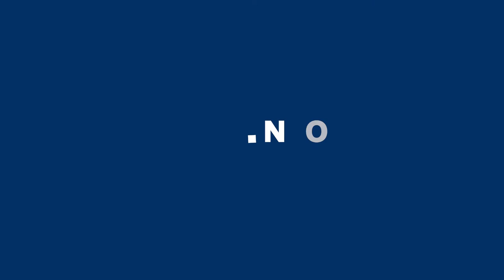Wir stellen vor: Oliver Krischer, Minister für Umwelt, Naturschutz und Verkehr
Im Video erklärt Minister Oliver Krischer unter anderem, wie er den Konflikt zwischen Umwelt und Infrastruktur auflösen will.